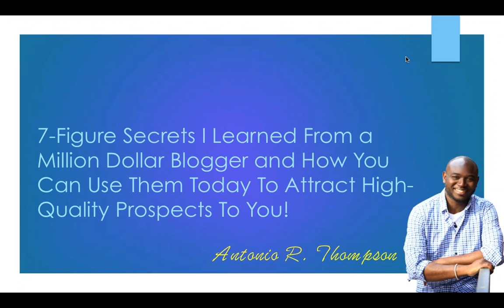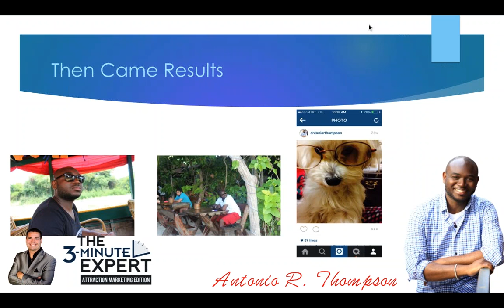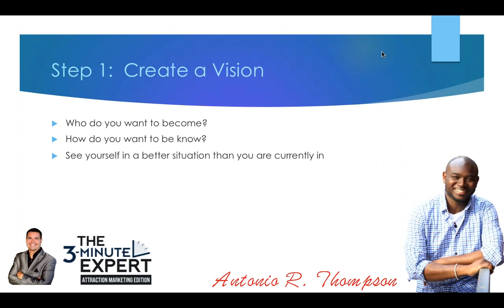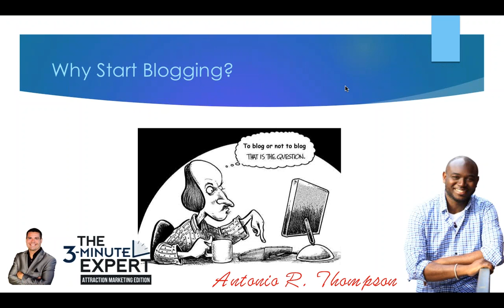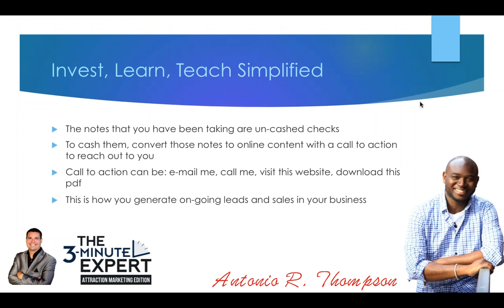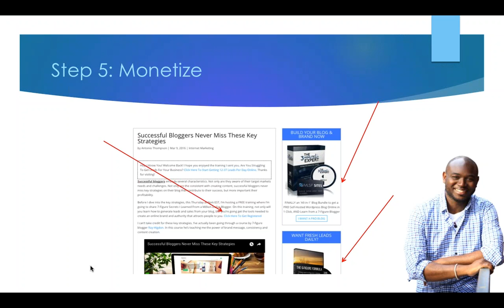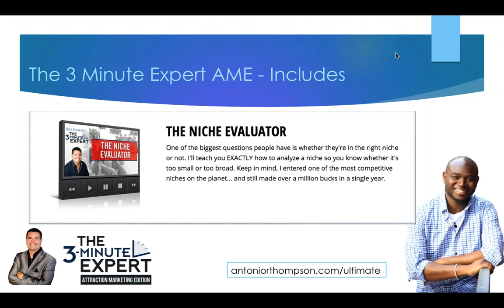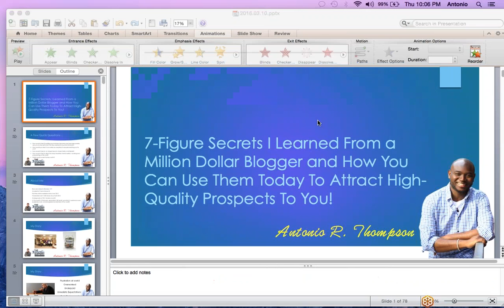7 Figure Secrets I Learned From a Million Dollar Blogger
Can you really ditch the hotel meetings, home parties, vending at local fairs and prospecting at the mall and actually generate leads, sales and signups through blogging?

Absolutely!!

I've been going through this course created by Ray Higdon, a 7-figure blogger whee he shows you step-by-step how to do it.

If you're tired of chasing family, friends and complete strangers and want to learn how to leverage blogging to become an authority and have people reaching out to you, WATCH THIS TRAINING.

Here's you're going to learn:

How to become a credible authority in ANY niche virtually overnight, even if nobody knows who you are right now!
The easy way to build a powerful online presence
How blogging can help you and catapult you into a social media rockstar
5 easy ways to come up with content of your blog
A simple step-by-step formula to monetize your blog